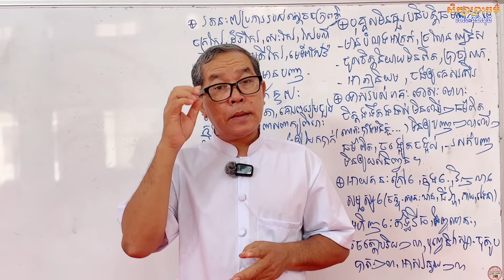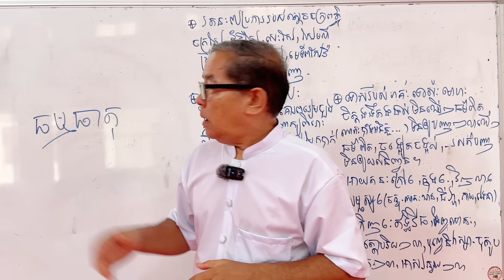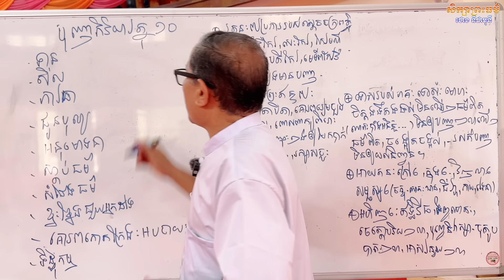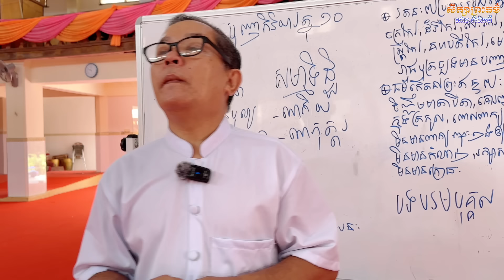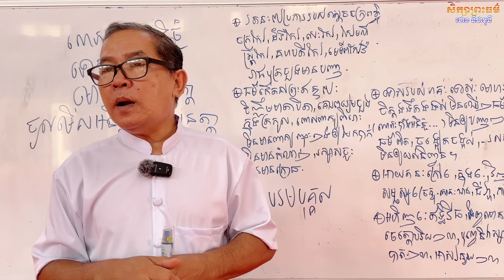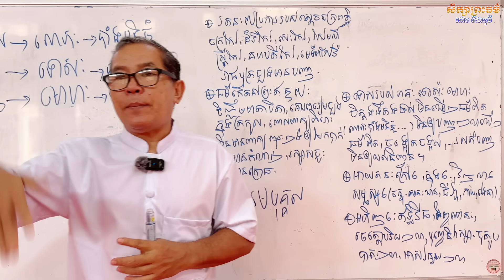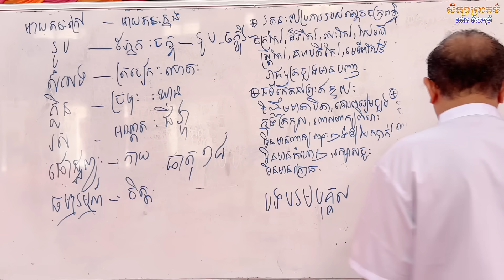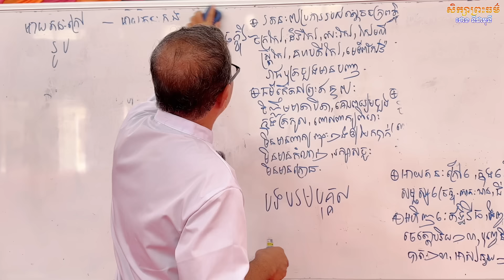សិក្សាព្រះធម៌ ថ្ងៃអាទិត្យ ទី ២៥ ឧសភា ២០២៤ ​សាស្រ្តាចារ្យ វេជ្ជបណ្ឌិត ថោង នីដាមុនី ភាគ ១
សិក្សាព្រះធម៌ នៅពុទ្ធមណ្ឌលកៀនស្វាយ ​ដោយសាស្រ្តាចារ្យ វេជ្ជបណ្ឌិត ថោង នីដាមុនី Dr. Thong Nidamony ភាគ ១